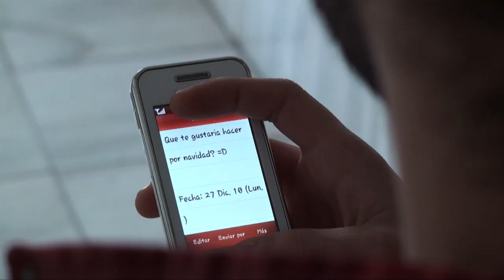Cloverace christmas 2010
Felicitación de Navidad de Cloverace para todos sus fans! :).

CLOVERACE